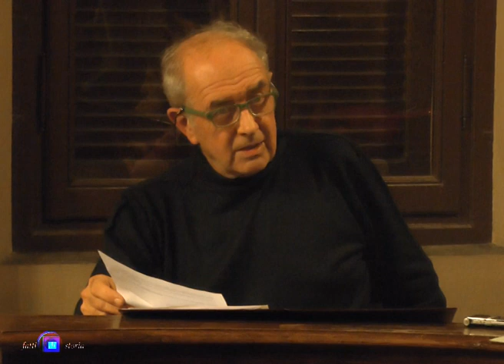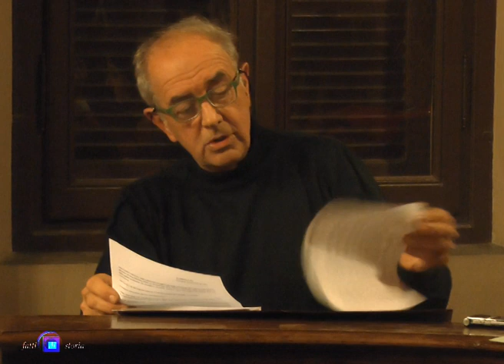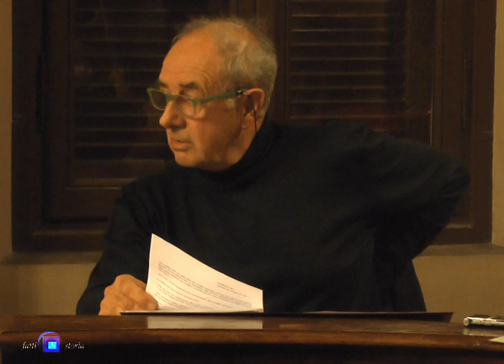Fornovo approvato mozione Peba Piano Abbattimento Barriere Architettoniche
Fornovo Taro Consiglio Comunale del 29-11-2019 - La Mozione sull’abbattimento delle barriere architettoniche presentata dal consigliere Gianluca Prisco, è stata discussa nella seduta consigliare del novembre scorso. Dopo un dibattito con frecciate ironiche tra maggioranza e minoranza per lo scarico di responsabilità per interventi procrastinati da decenni, la mozione viene accolta con due emendamenti proposti dall’assessore Davoli.